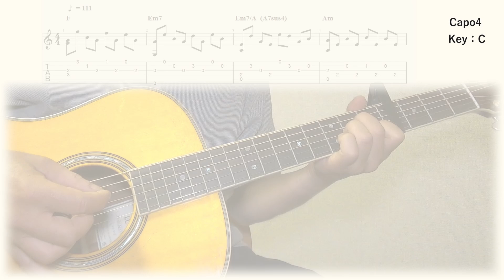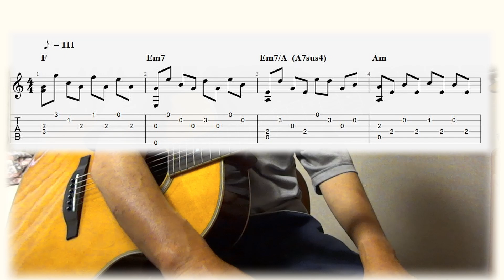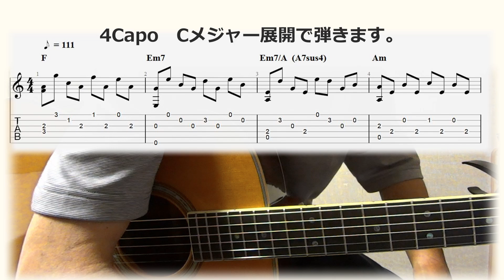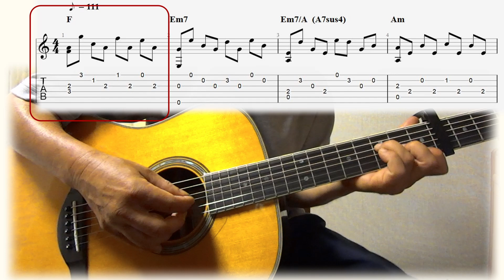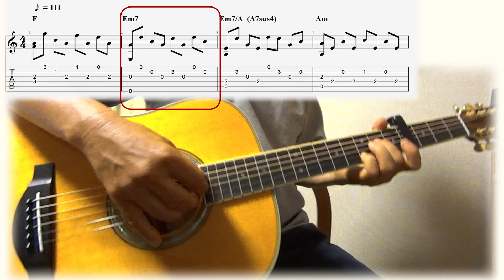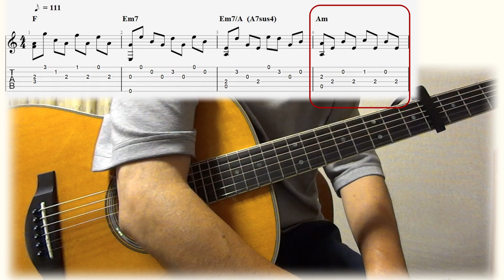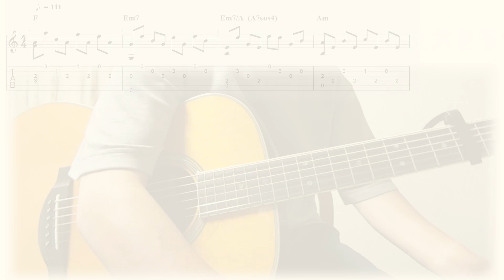【ギター講座】 「ロビンソン」スピッツ イントロ 簡単！弾き語りアレンジTab譜 歌いやすいCメジャーKeyでイントロ簡単アレンジで素敵にイントロを奏でよう！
ギターアルペジオのイントロの名作、スピッツのロビンソンをアルペジオ初心者でも練習したらなんとか弾けるようになるよう徹底解説しました！
ご利用は個人の楽しむ範囲でお願いします。ここからしかダウンロードできませんので
わかりやすいようにTabをみながら徹底解説しています！
誰もが知るこのギターフレーズを簡単なCメジャーKey でひいてみませんか！
エレキだけでなくアコギでこの名曲が弾き語れるようになればとても嬉しいです。
後半はピックでの弾き方を解説しています。
好評ならば「実際の楽曲の耳コピの仕方を第二弾で解説しようと思っています。